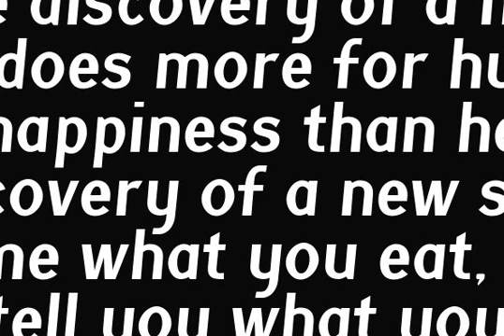Crossell Font Download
Download Crossell Font

Crossell is a display typeface inspired by linoleum cuts and old comic strips. It comes in three weights and can be purchased solo or as a family. Take it home and give it a spin today.